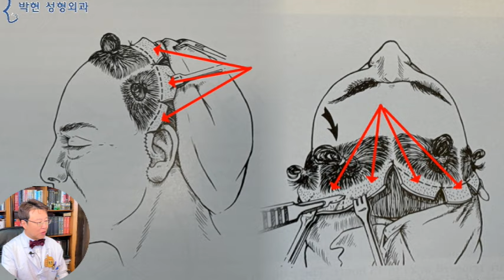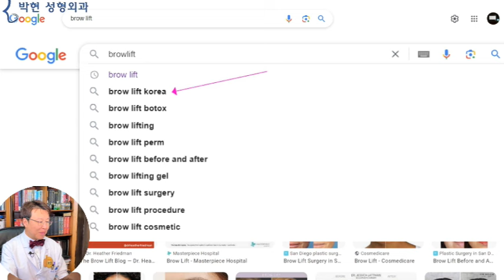이마거상은 무서워서 못하겠고, 상안검은 무서워져서 못하겠어요 ㅠ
지난 시간에 대략 6가지의 이유들로 인하여 우리나라 중년 여성들의 이마주름이 없어지고 또한 눈썹이 낮아 진다고 말씀 드렸었는데요, 그래서 요즈음 눈썹거상술에 대한 관심이 아주 많으셔서요,,,
과연 눈썹절개 눈썹거상술이 눈썹이 거상이 되는지에 대해서 팩트 체크해 드리도록 하겠습니다.
붕어빵이라는 단어를 듣도보도 못했고, 또한 한번도 먹어 보지 않은 사람이라면,,,,,
혹시 빵 안에 붕어가 들어 있나? 하고 생각할수도 있을것인데요,,,
오늘은 성형외과에서 가장 흔한 오칭 (誤稱 Misnomer ; 부적절한 명칭)인 눈썹거상술,,,, 즉, 눈썹이 도리어 하강하는 눈썹거상술에 대해서 설명드리도록 하겠습니다.
Image by daehyun kim from Pixabay
제가 눈이 처지고 눈썹이 낮아서 눈썹거상술을 받으려고 하는데요,,,,
여기 저기 병원을 돌아 다녀 보니까...
눈썹과 눈 사이 간격이 좁아서 눈썹거상술은 못하고.
이마거상술을 하라고 하는데요...
저는 이마를 수술하려고 온게 아니고 눈을 예쁘게 하려고 온건데 왜? 이마를 수술하라고 그러는지 모르겠어요
제가 이마에 주름이 있는것도 아니고
이마가 못생긴것도 아닌데, 왜? 이마거상술을 해야 하는지,,,
그리고, 전 이마거상은 너무 무섭거든요;;
그렇다고 해서 상안검 수술을 하기에는.
인상이 무서워진다고 해서 그것도 못하겠어요
되도록 이면 눈썹거상술로 해주시면 안되나요?
하고 말씀을 하시었습니다.
제가 성형외과 레지턴트 트레이닝을 받던 1990년대 까지만 하여도 이마거상술은 이렇게 두피를 절개하여
처진 이마 눈썹 조직을 위로 끌어 당겨서
이 여분의 두피 조직을 잘라내고
봉합하는 방법이었는데요
성형외과 교과서의 우측 상단에 Browlift 라고 쓰여져 있다시피 이 수술은 눈썹 거상수술 이었습니다.
1990년대 후반부터 유행하기 시작한 내시경 이마 거상술은 두피절개로 인한 흉터를 예방하고자 이렇게 슬릿으로 구멍을 뚫어서 눈썹을 당겼는데요
이 또한 파란 화살표 및 줄쳐진 부분에서 보시다시피 엔도스코픽 브로우 리프트라고 하여 내시경 눈썹거상술이라고 하였습니다.
즉, 원래 성형외과 교과서에서의 '눈썹거상술'은 '이마거상술' 과 같은 말이었는데요,
유독 우리나라에서만
눈썹을 절개 하는 것이
'눈썹거상술' 이라고
오칭 (誤稱 부적절한 명칭 : misnomer) 되고 있는 실정입니다.
눈썹을 절개하는 방법은
첫째로 이렇게 눈썹위를 절개 하여
위 아래 절개선 사이의 피부를 떼어내고
봉합을 함으로써
눈썹이 올라가는
눈썹 상 눈썹거상술(Supra Brow Lift) 이 있는데
이는 이 봉합한 부분에 흉터가 많이 남게 됨으로써 거의 하지 않는 방법이며
대부분의 눈썹거상술이라고 하는 방법은 이렇게 눈썹하 절개 인데
가뜩이나 좁은 공간에 절개를 하여
방추상 타원형의 피부를 제거 하고
위 아래를 접근시켜 꼬메게 되면,,,,,,,
우리의 바람은 눈을 덮은 살들이 위쪽으로 올라가는것이겠습니다만
위 아래 절개선들이 모두 눈썹 밑에 위치 함에 따라
이 둘을 붙여서 봉합을 하게 되면
눈썹은 아래쪽으로 내려갈 수밖에 없는 운명이 되겠습니다.
즉 '눈썹밑을 절개' 해서는 '눈썹거상'이 되지 않는,,,
‘눈썹거상술‘ 이라는 수술명은
그야말로 환자들이 속기 딱 좋은 수술명인 것입니다.
구글에서 Brow Lift로 검색을 하게 되면 거의 100% 이마거상술에 대한 내용이 나오게 되는데요
희안하게 수술명 뒤에 Korea가 떠서
바로 아래에 연관검색어로 들어가게 되면
일부를 제외 하고는 대부분이 눈썹절개로 눈썹거상술을 소개 하고 있다는것입니다.
이를 예를 들어 보자면
맹장수술 위암수술이 미국에서 하는 방법과 한국에서 하는 수술방법이 다르다는것인데요,,,여러분들은 어떻게 생각하시는지요?
붕어빵에 붕어 없고
빈대떡에 빈대 없고
칼국수에는 칼이 없는것처럼

눈썹거상술은 눈썹을 절개 하는 것이 아니라는 의학적인 팩트에 대해서 말씀 드렸으니 구독자분들은 부디 속아 넘어가지 않으셨으면 좋겠어서 오늘 영상을 만들어 보았고요
오늘 사례자분이 어떻게 하면 눈도 커지면서 얼굴도 작아지고 고급지고 세련된 얼굴표정이 될수 있는지에 대해서는 다음 동영상에서 자세히 분석해 드리도록 하겠습니다.

박현 성형외과 네이버 블로그